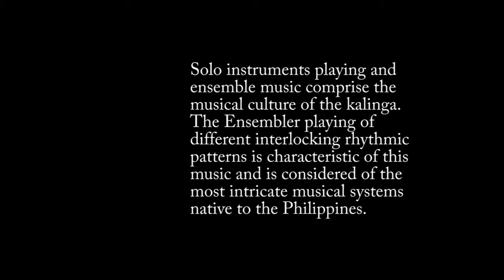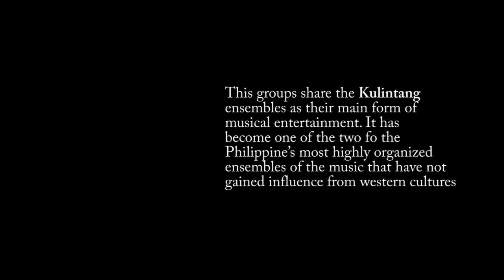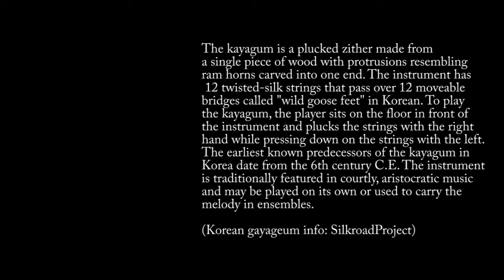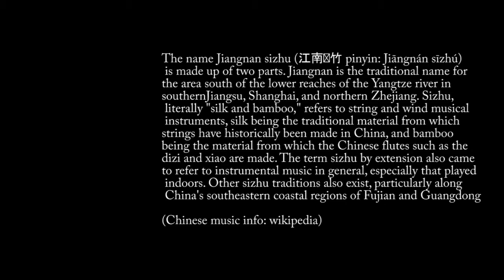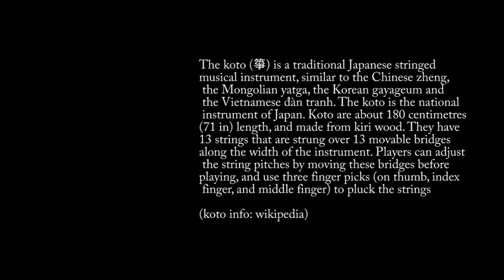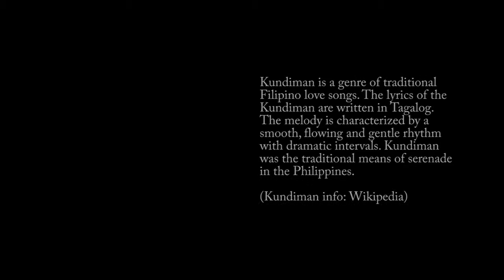Music of Asia